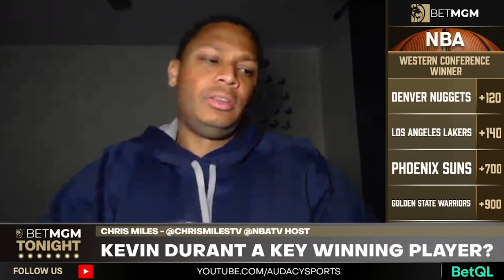Can the Miami Heat Ignite and Go on a Championship Run? BetMGM Tonight 5-10-23 Rewind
Rewind Content:
-Nick looking to bet warriors team total under.
-Anyone get snubbed from All-NBA?
-Nick on the Nuggets taking the next step.
-Sean is finally a believer in the 76ers.
-Sean; Heat and Warriors should not be the same price.
-Chris Taking a long shot at Miami.
-Suns can push it to 7 but can't win.
-Chris on Darvin Ham's coaching.
-Jason Day or Adam Scott?
-Geoff Sad to see Jordan Speith Withdraw.
-Nick thinks Ravens vs Titans line could double.

Interviews
Chris Miles Joined BetMGM Tonight 5-10-23 (Full Interview) (On Video)
-Chris Miles of NBA TV brought us the latest surrounding the NBA playoffs and breaks down bets going forward.

Geoff Fienberg Joined BetMGM Tonight 5-10-23 (Full Interview) (On Video)
-Golf Guru Geoff Fienburg joined to bring us the best bets ahead of the upcoming AT&T Byron Nelson tournament and more!